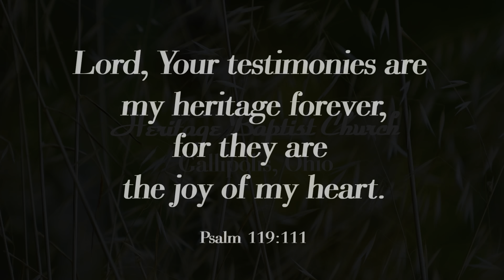9-3-23 Sunday Morning Service from 1 Samuel 17:40, 49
00:09 Testimonies
04:03 Prayer
07:05 Romans 8: 31-34
08:01 A. W. Tozer Quote
08:56 Great Is Thy Faithfulness
13:03 All I Have is Christ
17:42 Sermon by Thom Mollohan from 1 Samuel 17:40, 49
58:05 I Need Thee Every Hour
1:01:18 Closing